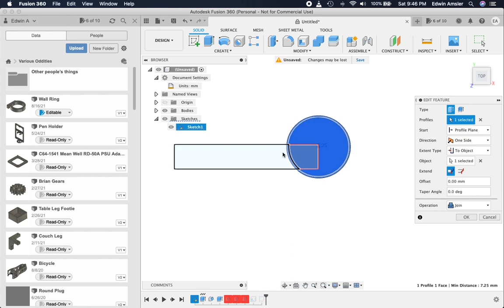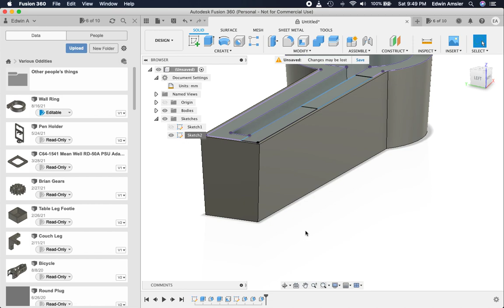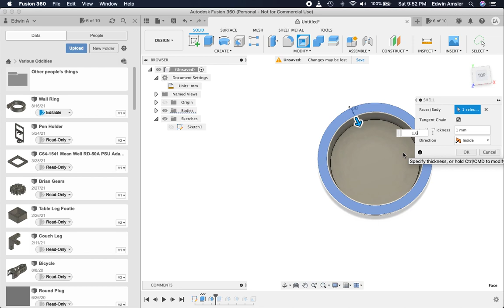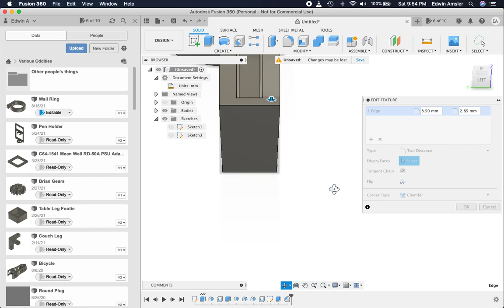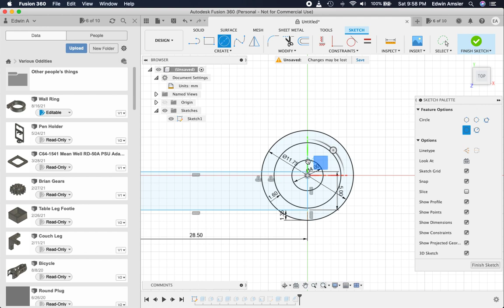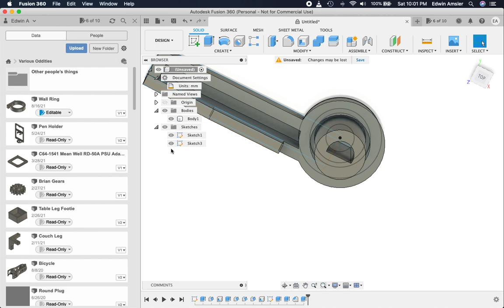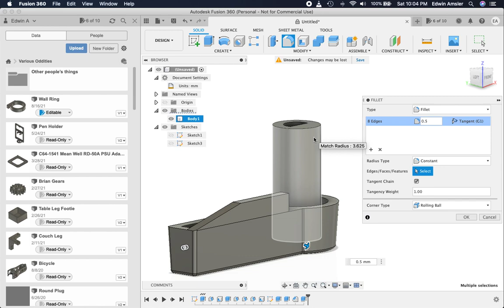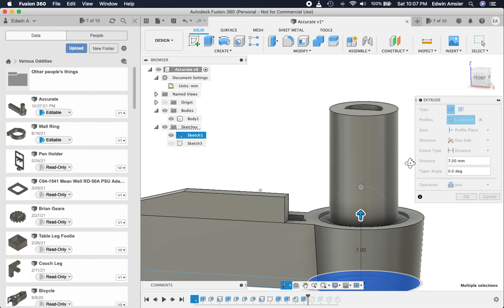Floppy Latch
Re-creating a latch for a very old floppy disk drive